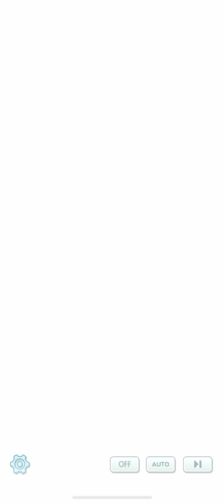Pokemon Master EX: Story Event: Summer Night & Wishing Stars (Full Story Japanese ver)